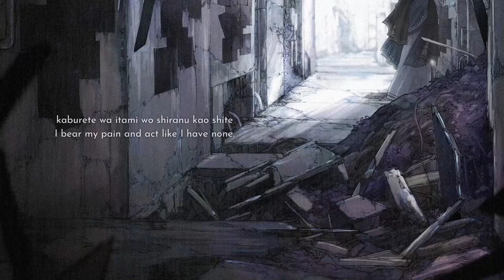• Hatchet ft. miyashita yuu chopping feet - romaji/english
I reworded this part to fit the line-by-line format:
"My calendar was still blankand I had flipped towards the day when things would end.
If I could have found out
when that day would come
I would have drawn a box around it with a red pen."

and also this line, to better match the romaji cut:
"It’s the final day of my existence strategy, where I used my honesty."